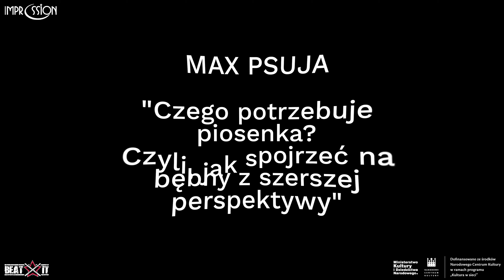MAX PSUJA Czego potrzebuje piosenka? Czyli jak spojrzeć na bębny z szerszej perspektywy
TAJEMNICE POLSKICH MISTRZÓW PERKUSJI - JAK ONI TO ROBIĄ #13
Max Psuja
Czego potrzebuje piosenka? Czyli jak spojrzeć na bębny z szerszej perspektywy

Max Psuja - perkusista, producent. Współpracował lub współpracuje m. in. z Holak, Paulina Przybysz, Mary Komasa, Lilly Hates Roses, Kumka Olik, W.E.N.A, Yoachim.
Wywiad prowadzi Cyryl Skiba - dziennikarz radiowy oraz perkusista zespołów Ignu oraz Makiwara.

W filmie wykorzystano talerze Impression Cymbals:
Hi-hat 16" Hammer XXL (top) + Dark (bottom)
Crash 20" Leon Collection Jazz
Ride 22" Dark

---NASZE STRONY---

---PRODUKCJA---

Projekt dofinansowany ze środków Narodowego Centrum Kultury w ramach programu „Kultura w sieci” Ministerstwa Kultury i Dziedzictwa Narodowego

impressioncymbals - w filmie wykorzystano talerze perkusyjne Impression Cymbals

---ARTYŚCI---

Max Psuja - perkusja

---PERSONEL---

Kierownictwo produkcji: Piotr Wójcicki Kacper Wójcicki
Operator obrazu: Maciej Głuchowski
Operator kamery: Iwona Ustasiak
Montaż / postprodukcja / światło: obrazu: Maciej Głuchowski
Mix & Mastering: Maciej Głuchowski (wywiad)
Realizacja dźwięku: Szymon Swoboda
Realizacja dźwięku: Paweł Siudej
Obsługa www / pozycjonowanie: Grzegorz Paczkowski
Marketing: Kacper Wójcicki